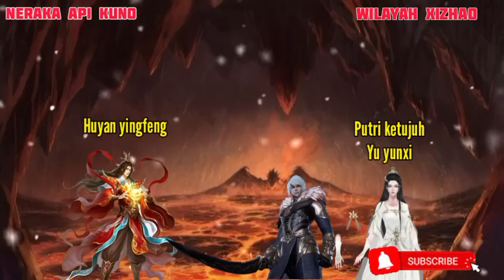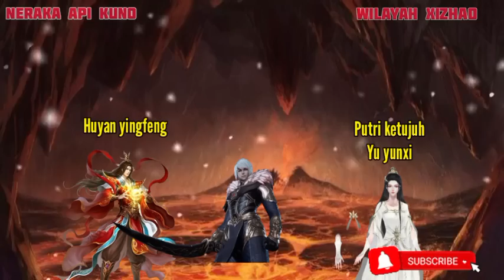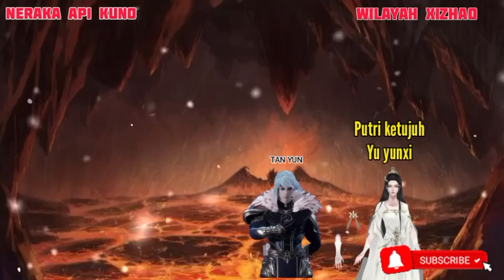EPISODE 10 - S12 || AGAINST THE SKY SUPREME - MEMBUNUH HUYAN YINFENG!!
Against The Sky Supreme adalah cerita balas dendam Dewa tertinggi.
 atau Ni Tian Zhi Zun
The Guardian Heaven
Tingkat kultivasi dunia dewa:

1.Ranah - dewa manusia
2.Ranah - dewa bumi
3.Ranah - dewa surga
4.Ranah - dewa semi suci
5.Ranah - dewa suci
6.Ranah - dewa raja suci
7.Ranah - dewa kaisar suci
8.Ranah - raja dewa
9.Ranah - alam abadi (tianzun)
10.Ranah transformasi alam munsia
11.Ranah hukum surga
12.Ranah alam semesta ( Supreme)
13.Ranah dao ilahi (dewa leluhur)
14.Penguasa surga. ( Raja Leluhur) 1-9

Ranah Kaisar Leluhur.
Ranah Kaisar Raja Leluhur.
Ranah Kaisar Suci Lehuhur.
Ranah Tao.
Ranah Dewa Tao.
Ranah Raja Tao.
Ranah Kaisar Tao.
Ranah Suci Tao.
Ranah Leluhur Tao

episode terbaru Episode 10 sesion 12